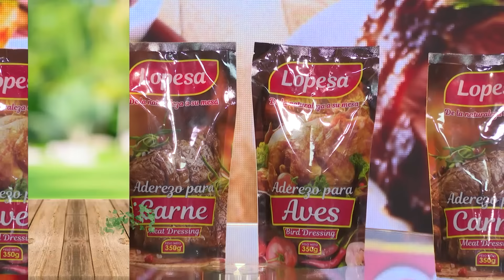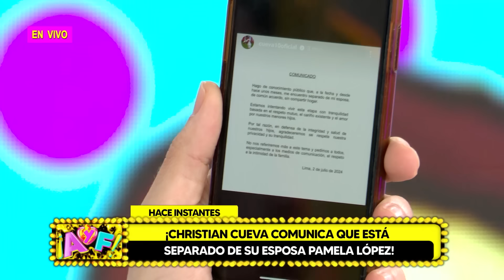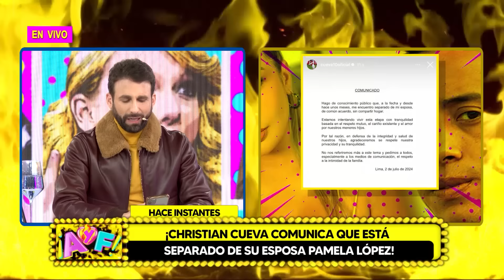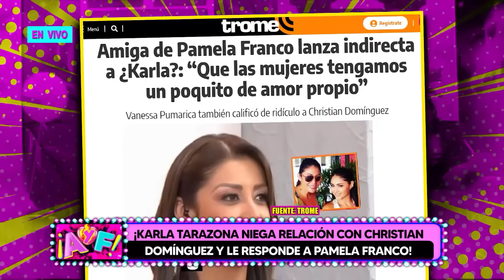Amor y Fuego - JUL 02 - 2/4 - MARK VITO ARMÓ SHOW CON NOVIA EN JUICIO | Willax